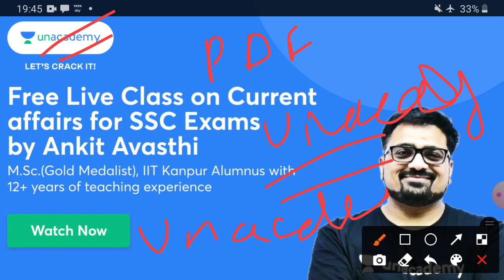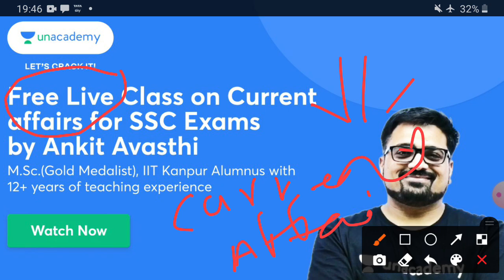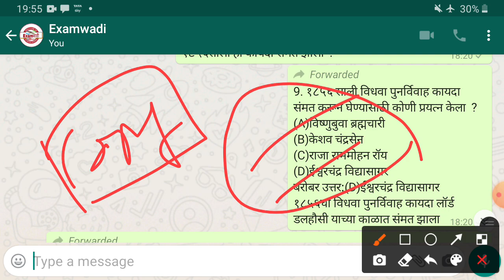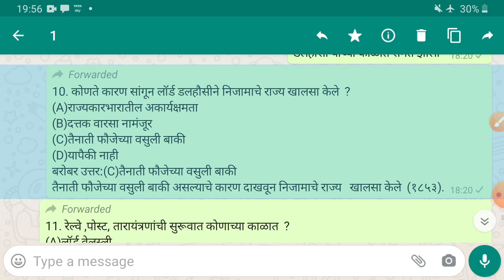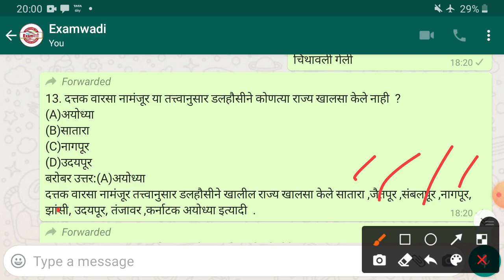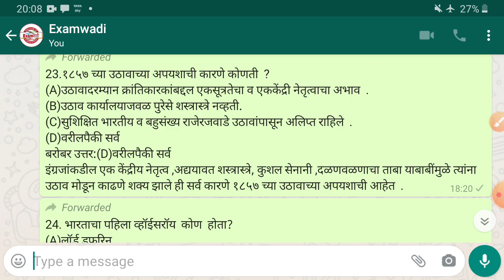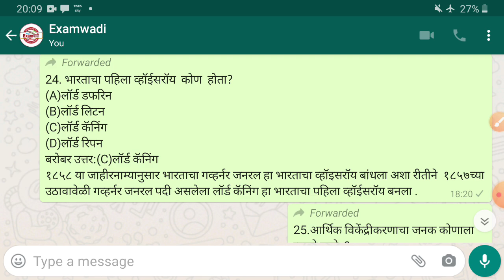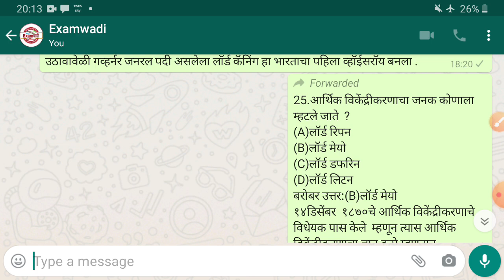पोस्ट विभाग भरती साठी Indian history चे महत्वाचे प्रश्न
*Description*

इस Free Special Class में Ankit Avasthi Sir October महीने के Current Affairs के important questions प्रॅक्टीस करवाएँगे जिससे आपको Exam की प्रेपरेशन करने मे मदद मिलेगी. बाकी की इन्फर्मेशन description मे दिए है.

In this class we will discuss all the important questions possible from October month's current affairs. Questions will be selected from our YouTube session on WIFISTUDY 2.0(morning 6.30 AM) and UPSC channel the Hindu class (12 PM).